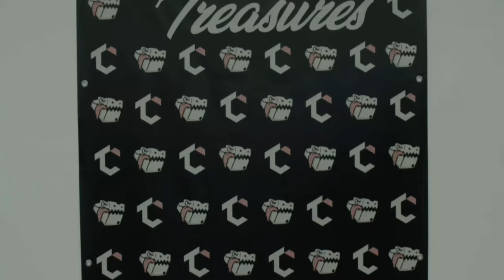Short Documentary featuring Thomas Rios and his clothing brand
Huge thank you to Thomas Rios and the Common Treasures team for letting me create this short documentary to highlight your brand!